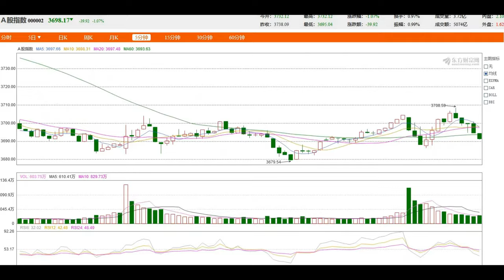沪深指数 A股市场如何选股 授人以鱼不如授人以渔 学鱼不如学渔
上海证券交易所综合股价指数
SSE Composite Index

深圳证券交易所成份股价指数

SZSE Component Index

宝宝们好欢迎来到小人国财经今天我们来讲一下A股四千只股票到底要怎么选如何选

选股其实是一门艺术也是一个技术

我自己选股一般会从20个子维度来全面考量一个公司

首先就是行业的景气度，行业增长空间，公司在行业的位置

第2是公司产品的竞争力，公司的护城河，公司营收和盈利情况

公司的盈利增长空间

第3就是当前估值情况

公司主要财务指标

财务三报表情况

股权构成 治理机构是否完善 公司核心管理者的水平和人品

解禁和增减持情况 历史分红情况

机构关注度

机构持仓情况

股东户数变化

贴现的价格形态

暴力风险分析等等

所以想认真分析好并且挑选出一个公司是需要不少功夫的对于新手宝宝来说可能一下

要是掌握不了这么多

需要慢慢的学习那我得先说宝宝总结了一个简单实用的选股方法

可以做到模糊的正确

在投资市场有句话叫：宁要模糊的正确 不要精确的错误

能做到模糊的正确很多时候也能赚钱

首先呢我们要树立一个观念

您眼中的A股不应该是

4000只股票而是应该不超过300只股票

一股中绝大部分的公司股票其实没有什么投资价值的

甚至只能算投机资标的

沪深300里有些股票都是僵尸股

典型比如说四大银行和两桶油

所以如果是认认真真做投资的话，您的股票可选范围应该是不超过300只的

如果您专业能力比较强经验比较丰富这个范围可以扩大到500支

宝宝怎样用简单的方法调股票呢

第1就是看市值

我的原则是100亿以下的公司

都不用看

100到500亿的选优秀的看

主看500亿以上的

为什么100亿以下市值的不建议新生宝宝看呢

一方面中国10%以上的GDP增速的时代早已结束

大部分行业增长

大部分行业增量增长的时代已经结束

未来很长一段时间都会是存量博弈的时代在 存量精神的时代各个行业小公司练习的机

机会是很小的

基本都要被龙头大公司降维打击

好一点小公司还可以保个温饱 差点的就直接难以存活倒闭了

所以对于100亿以下市值的小公司来说竞争的难度是非常大的

另外一方面100亿市值以下的公司股票缺乏流动性 大的机构向公募基金私募集

基金都不会去买的 他们的研究员也没有时间去研究这些企事业市值的小公司

几十亿的公司因为市值很小也容易被游资和一些小的私募控盘

在这种被控盘的股票中交易

散户的风险是很大的

所以避开了100亿市值以下的公司股票您就避开了A股的大多数雷区

市值越大公司相对就越安全

第2次是看研报数量 如果一个公司根本没有券商出研报 那这个公司里基本也可以排除了

没有券商出研报无非两种可能

第一种是这个公司机构根本看不上

调研都懒的调研

这种机构可能也不会买了

你买了也没有人帮你抬轿子 还有一种可能是机构研究后 发现这个公司有问题 而业内的

潜规则是不能出看空的年报 所以就直接不出了

有没有券商研报 以及券商研报的数量多少 直接显示这个公司受机构关注度

一个公司受机构关注的程度

一个公司售机构关注的程度越高 你买入后赚钱的机会自然也就越大

第3就是看增减持和回购

一个公司好不好普通的管理层永远比外面人清楚的多

如果一个公司股东和管理如果一个公司股东和管理层大幅减持 要么是基于套现 要么是对

公司前景不看好了

趁股票高的时候赶紧捞一笔就跑

而如果公司大量回购自己的股票或者管理层自掏腰包大量增持自己公司的股票

说明公司管理层觉得自己的公司股价低估

趁机买入赚差价 也可能是公司未来有重要的业务突破 管理层抢先进场

增减持都是真金白银在买卖 可信度很高

第4就是看机构持仓

这个比散户要专业很多如果一个公司有社保资金 公募资金 北上资金 保险资金等等多了

机构持仓很显然这是一个非常好的公司 另外一些很知名的私募机构向高领资本 高一

资产

等等这些机构持仓的公司也可以关注可以在其中挑选

但不能盲目的抄他们的作业

第5就是买龙头股非常重要的一点买行业龙头

买不了龙一，要买龙二，龙三之外的公司基本不用看了。未来很多年都会是一个存量竞争的时代

各个行业都是如此。行业资源会越来越往龙头聚集 龙头公司会在品牌优势

市场渠道 成本优势 研发能力 人才优势 等各方面吊打行业内的小公司 强者恒强 弱者恒弱

强者只会越来越强 弱者会越来越难以生存

即使是新手宝宝，用以上几个方法选下来的基本都是很好的公司了 至少踩雷的可能性

请分享

全的好公司不代表马上就可以买入还要进一步看价格和估值常用的PE pb

都是非常好的参考指标群的好苦

再好价格进入坚定持有这里在股票市场

赚钱的概率就会大大增加